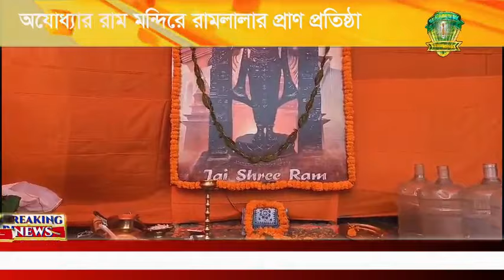দীর্ঘ পাঁচশো বছরের প্রতীক্ষার অবসান। বহু বিতর্কিত রাম মন্দিরের শুভ উদ্বোধন হলো অযোধ্যায়।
দীর্ঘ পাঁচশো বছরের প্রতীক্ষার অবসান। অবশেষে ২২ শে জানুয়ারি সেই বহু বিতর্কিত রাম মন্দিরের শুভ উদ্বোধন হলো অযোধ্যায়। অযোধ্যার রাম মন্দিরে রামলালার প্রাণ প্রতিষ্ঠা করলেন দেশের প্রধানমন্ত্রী নরেন্দ্র মোদি। অযোধ্যায় রাম মন্দিরের উদ্বোধন কে ঘিরে সোমবার জনস্রোতে পরিপূর্ণ হয় অযোধ্যার পূণ্যভূমি। রাম মন্দিরের উদ্বোধনের দৃশ্য চাক্ষুষ করতে অযোধ্যায় উপস্থিত হয় দেশের বিভিন্ন প্রান্ত থেকে আসা হাজার হাজার মানুষজন। তবে যারা অযোধ্যায় পৌঁছতে পারেনি সেই সকল সনাতনী হিন্দু ধর্ম বিলম্বি মানুষজন নিজেদের এলাকায় শ্রীরামচন্দ্রের পূজার্চনায় মেতে ওঠে।
এদিন দক্ষিণ চব্বিশ পরগনা জেলার কাকদ্বীপ এবং নামখানায় অযোধ্যায় রাম মন্দির উদ্বোধন এবং রামলালার প্রাণ প্রতিষ্ঠা কে ঘিরে উৎসবের মেজাজ। কাকদ্বীপ এবং নামখানায় রামলালা প্রাণ প্রতিষ্ঠা উদযাপন কমিটির পক্ষ থেকে শ্রীরামচন্দ্রের পূজার্চনার আয়োজন করা হয়। পাশাপাশি নামখানা টেকার বাজারে রামলালা প্রাণ প্রতিষ্ঠা উদযাপন কমিটির পক্ষ থেকে বর্ণাঢ্য ধর্মীয় শোভাযাত্রার আয়োজন করা হয়। এই শোভাযাত্রায় শামিল হয় এলাকার বিভিন্ন প্রান্ত থেকে আসা শতাধিক সনাতন হিন্দু ধর্মাবলম্বী ভক্তবৃন্দ।
শঙ্খ ধ্বনি, উলুধ্বনি, ঢাকের বাজনা এবং ধুপ ধুনোর গন্ধে মোহময় হয়ে ওঠে শ্রী রামচন্দ্রের পূজা মন্ডপ চত্বর।